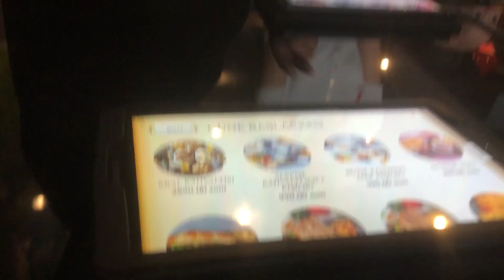Uygur Türklerinin Ve Kırgız Ailenin Evine Misafir Oldum!Yöresel Yemekler Lagman Ve Beşparmak!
Selamlar ben Seren. 5 Senedir Dünyayı geziyorum. Bu kanalda size gittiğim yerleri gezdireceğim. Benimle beraber oturduğunuz yerden dünyayı gezdireceğim.